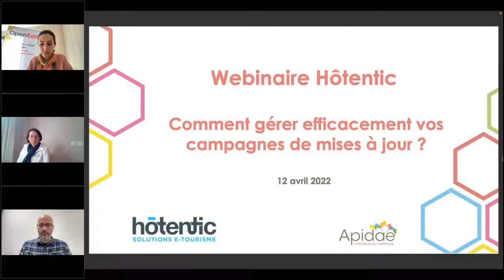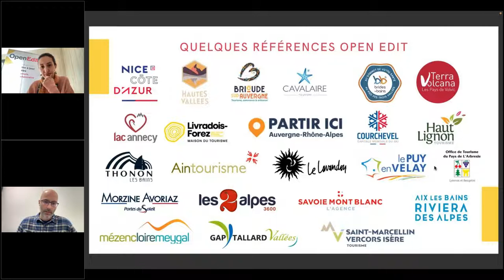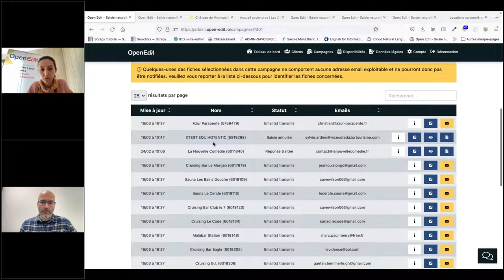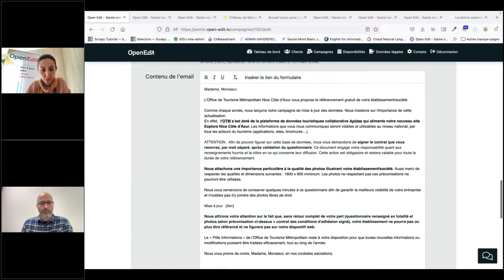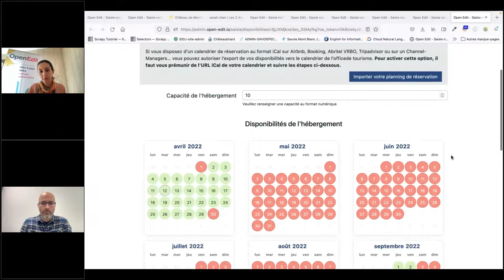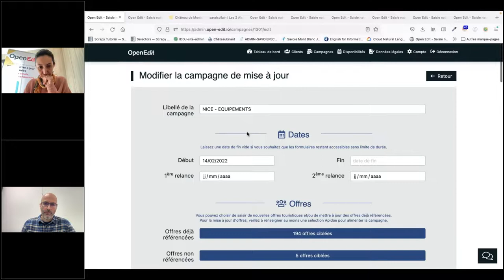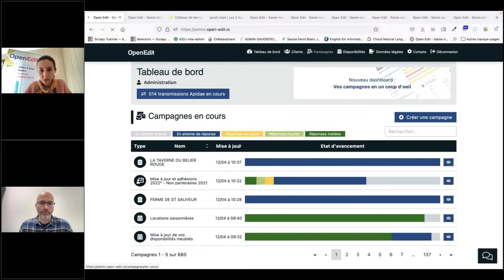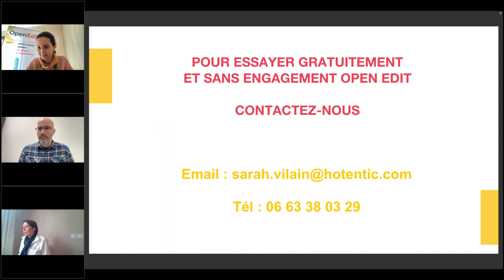Webinaire Hôtentic : Gérer efficacement vos campagnes de mises à jour, adhésions et disponibilités ?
Vous êtes à la recherche d’un outil simple et performant pour gérer vos campagnes de mises à jour, vos adhésions et vos disponibilités ?

Open Edit est un outil tout-en-un proposé par la société Hôtentic. Il vous permet de gérer tous types de campagnes à destination de vos socio-pros :
- Création et mise à jour d’objets touristiques Apidae
- Collecte permanente des disponibilités (meublés…)
- Collecte de vos adhésions en adéquation avec votre grille tarifaire et vos conditions d’adhésion
- Collecte de données internes à votre structure (sondages, avis, questionnaires sur-mesure…)
- Dématérialisation de la signature des documents légaux

Replay du webinaire du 12 avril 2022 animé par Sarah et Jean-Baptiste Vilain de la société Hôtentic.